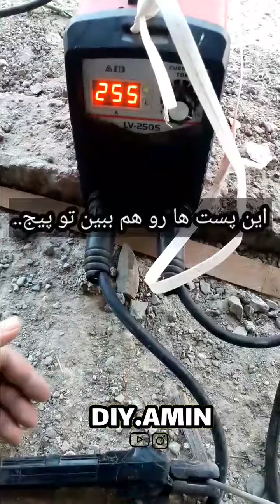جوشکاری لوله آب فلزی گالوانیزه ورق آموزش جوشکاری گالوانیزه نکات ورق گالوانیزه